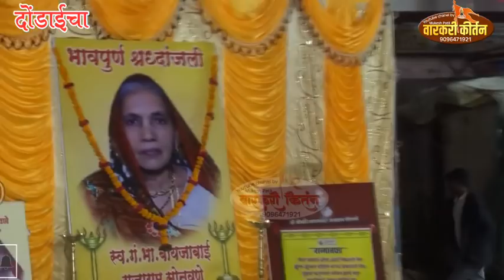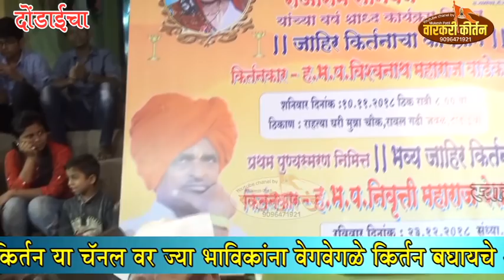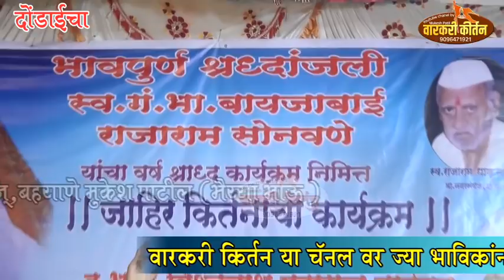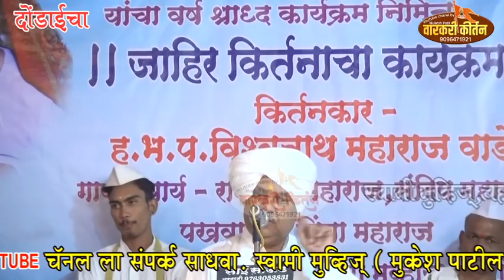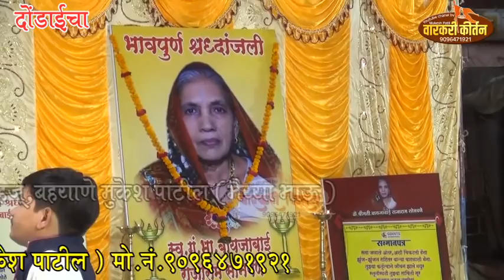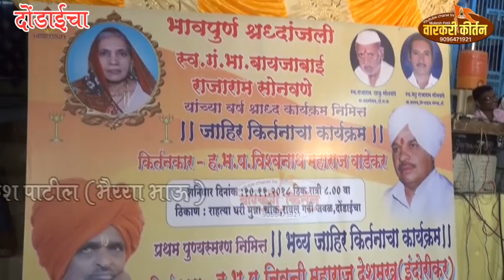खांदेशी किर्तन.......ह.भ.प.विश्वनाथ महाराज वाडेकर.... दोंडाईचा भाग 2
वारकरी किर्तन युटूब चायनल